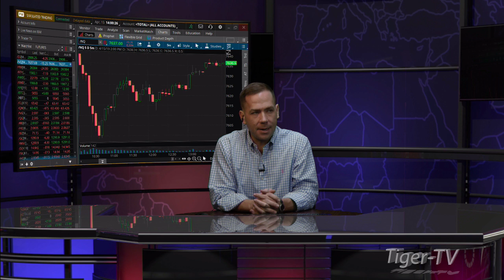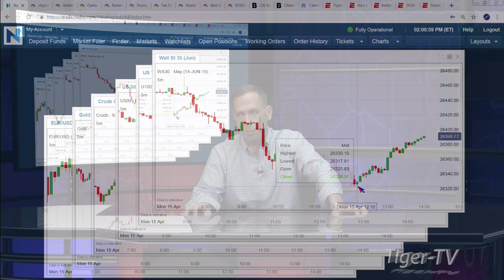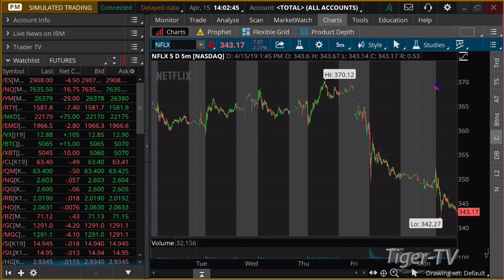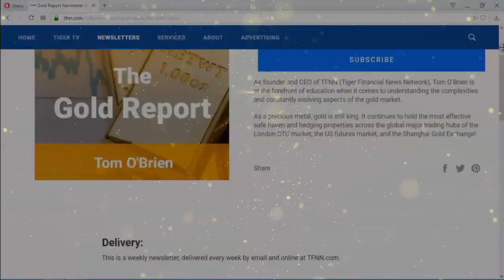April 15th, 2PM ET Market Update with Tommy O'Brien on TFNN